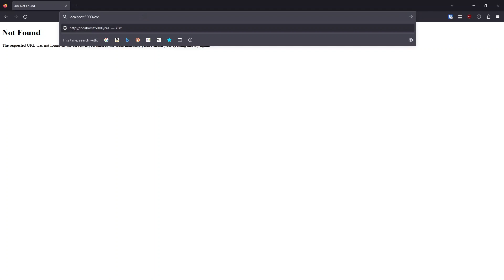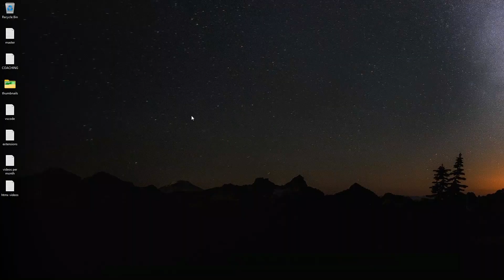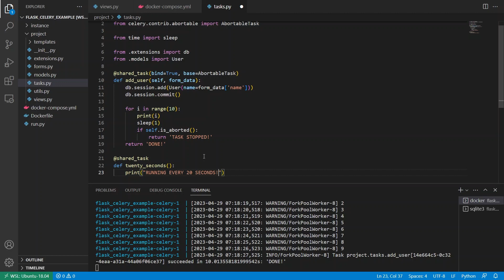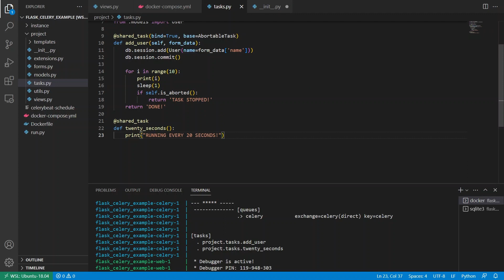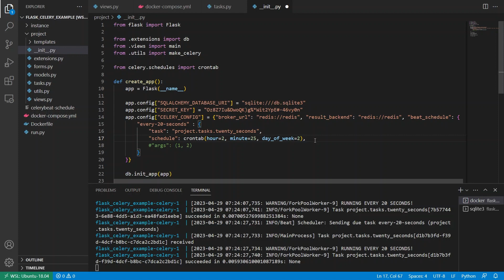How to Schedule Tasks in the Future With Celery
In this video you'll learn two ways of scheduling tasks in the future in Flask and Celery: countdown/eta and Celery Beat.